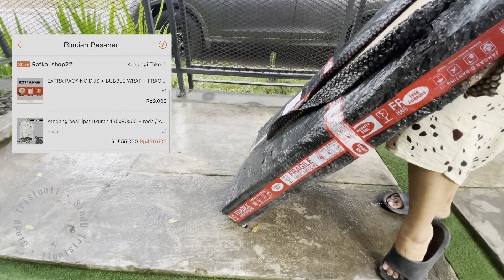UNBOXING REVIEW KANDANG KUCING SUPER JUMBO 3 TINGKAT ✨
𝘼𝙨𝙨𝙖𝙡𝙖𝙢𝙪𝙖𝙡𝙖𝙞𝙠𝙪𝙢... 𝙝𝙖𝙞 𝙝𝙖𝙞 𝙝𝙖𝙞 𝙮𝙤𝙪𝙩𝙪𝙗𝙚...

Kali ini aku unboxing dan review kandang kucing yg sper duper jumbo yg baru aja aku beli.

Semoga bermanfaat..

𝙒𝙖𝙨𝙖𝙡𝙖𝙢𝙢𝙪𝙖𝙡𝙖𝙞𝙠𝙪𝙢...

•𝓘𝓷𝓼𝔂𝓪𝓪𝓵𝓵𝓪𝓱 𝓿𝓲𝓭𝓮𝓸 𝓫𝓪𝓻𝓾 𝓼𝓮𝓽𝓲𝓪𝓹 : 𝓢𝓮𝓷𝓲𝓷 - 𝓚𝓪𝓶𝓲𝓼 - 𝓙𝓾𝓶𝓪𝓽/𝓢𝓪𝓫𝓽𝓾•

💎 or DM Instagram
Yuk Berteman di :
𝒯𝒽𝒾𝓈 𝒱𝒾𝒹𝑒𝑜 𝑀𝒶𝒹𝑒 𝒲𝒾𝓉𝒽 :

*𝒱𝒾𝒹𝑒𝑜 𝑅𝑒𝒸𝑜𝓇𝒹 𝐵𝓎   : 𝒾𝓅𝒽𝑜𝓃𝑒 𝟷𝟹 𝓅𝓇𝑜 𝓂𝒶𝓍
*𝐸𝒹𝒾𝓉𝒾𝓃𝑔                   : 𝒾𝑀𝑜𝑜𝓋𝒾𝑒 / 𝒱𝐿𝐿𝒪
*𝒯𝒽𝓊𝓂𝒷𝓃𝒶𝒾𝓁            : 𝒫𝒾𝒸𝓈𝒜𝓇𝓉